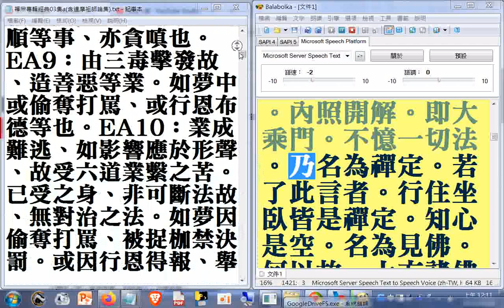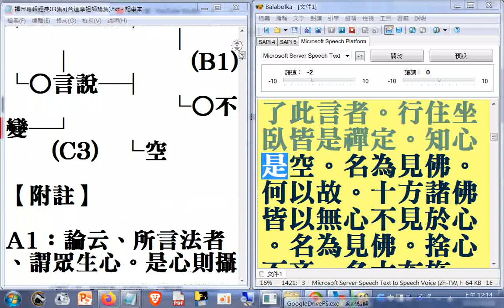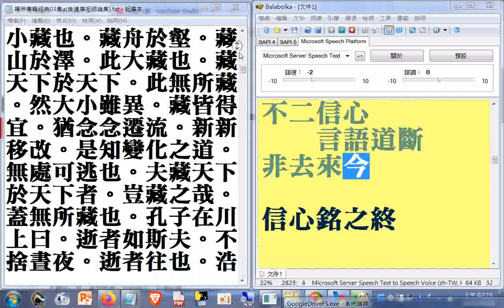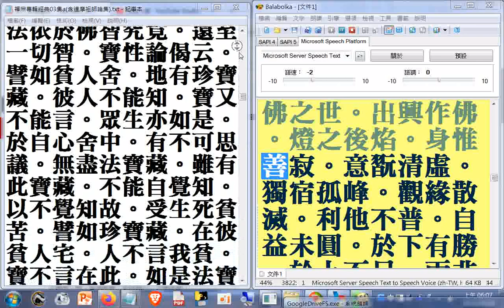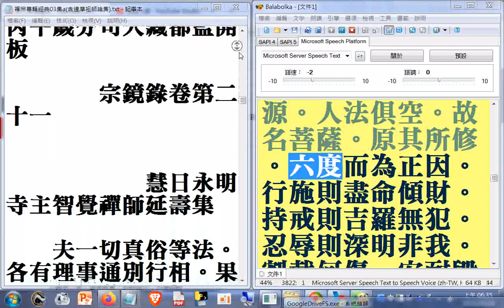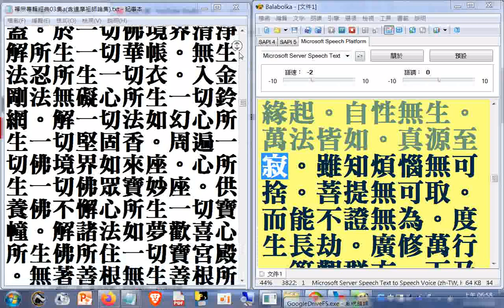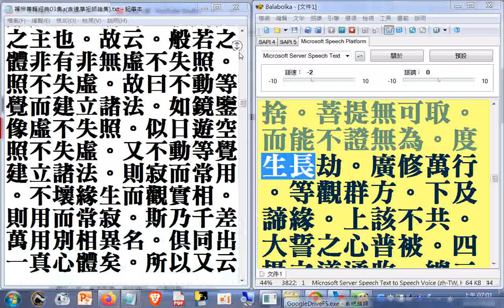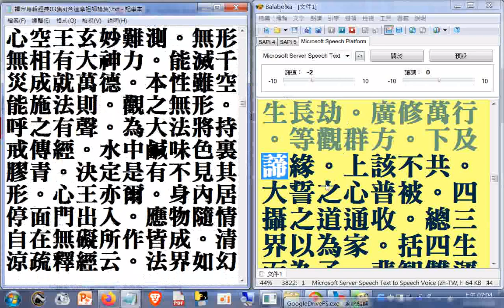瀏覽禪宗專輯3集a01+逐字唸悟性論開始部分經文電腦程式無法唸，部分讀音有誤，請見諒，請以瀏覽為主 瀏覽 菩提達磨大師大乘入道四行觀 至 宗鏡錄卷第二十二 法界如幻